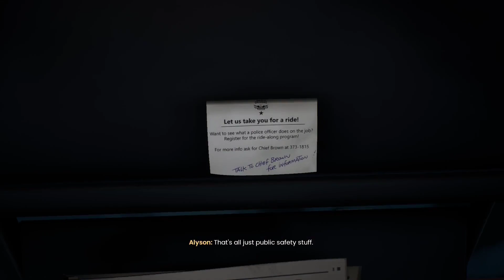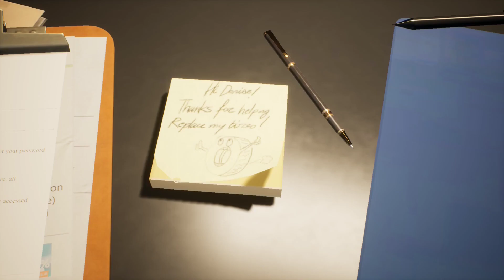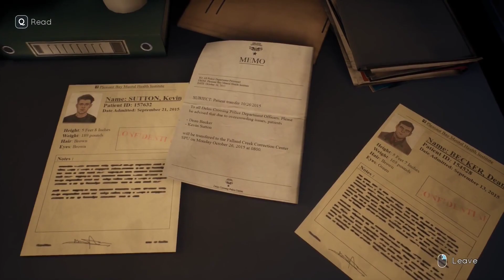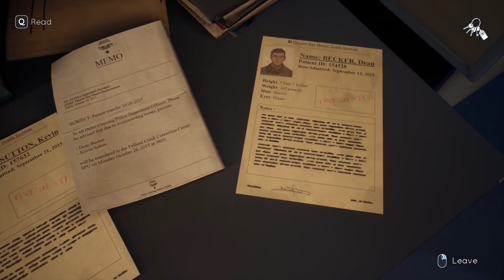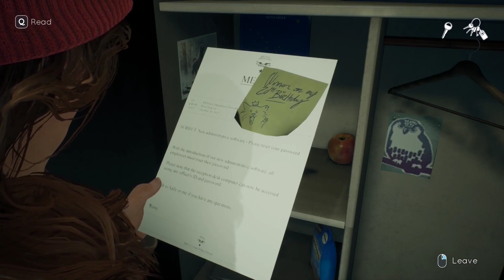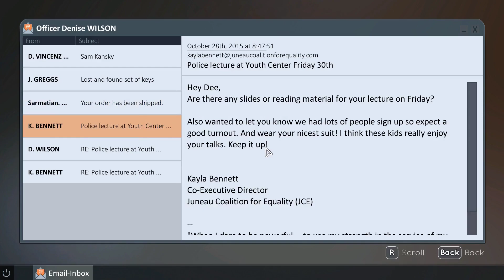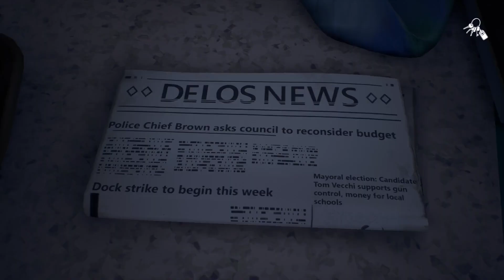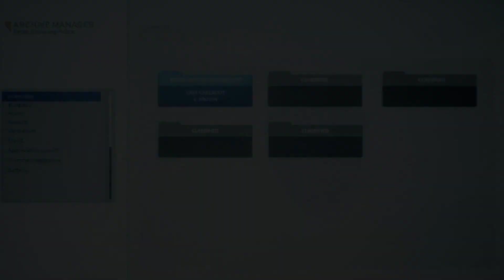Tell Me Why - Chapter 1 - Part 5: To Serve and Protect